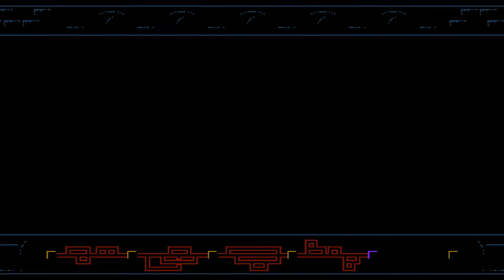Bloodstained: Curse of the Moon - Episode 4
Stage 04: Blasphemy unto Heaven

The story follows the demon hunter, Zangetsu. A master swordsman seeking revenge upon the demons who magically cursed him. His primary objective is to destroy the Great Demon which haunts these cursed lands.

Bloodstained: Curse of the Moon, is an 8-bit style platformer, similar to Castlevania III: Dracula's Curse. It was developed by Inti Creates, and revised by Koji Igarashi.

It was released on May 24, 2018. The game is a stretch goal from the main project Bloodstained: Ritual of the Night and acts as a spin-off to that game. It's an alternate take.

On June 23, 2020, a sequel, Bloodstained: Curse of the Moon 2, was announced with its release date being planned for July 10th, 2020.

I highly recommend this game!

Developer: Inti Creates
Publisher: Inti Creates
Director: Hiroki Miyazawa
Producers: Koji Igarashi & Takuya Aizu
Designer: Hiroki Yunoki
Programmer: Ryota Nakayama
Artist: Yuji Natsume, Yuta Watanabe, & Shin Nakamura
Writer: Koji Igarashi
Composers: Michiru Yamane, Ippo Yamada, Aoi Takeda, Takumi Sato, Hiroaki Sano, Ryo Kawakami, & Ryo Yoshinaga